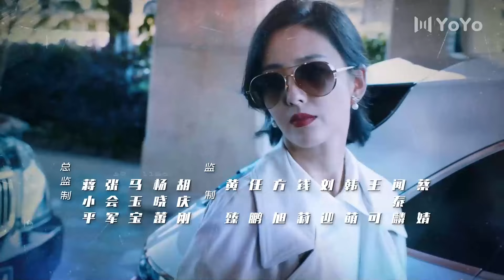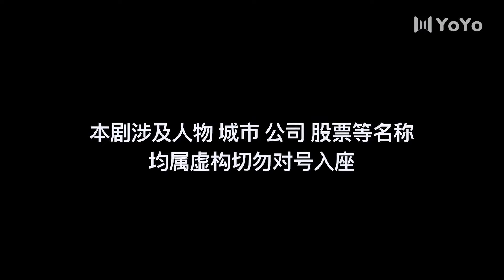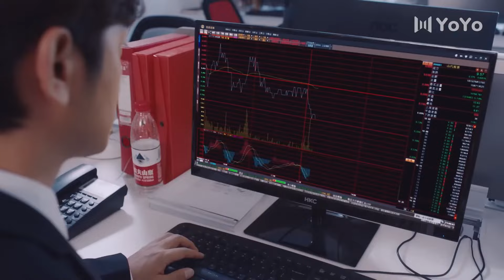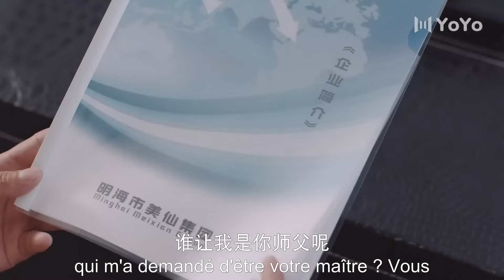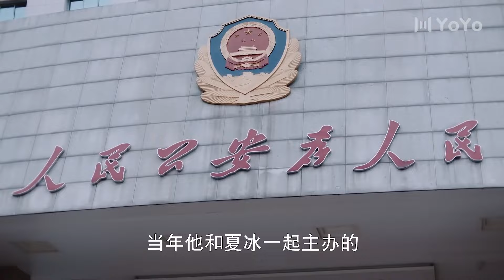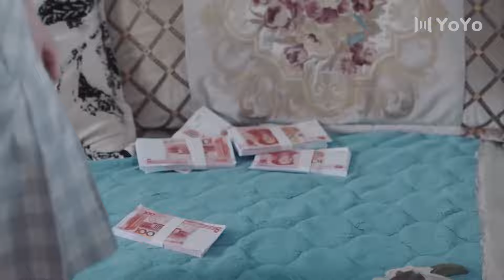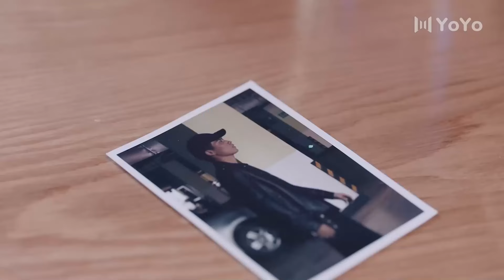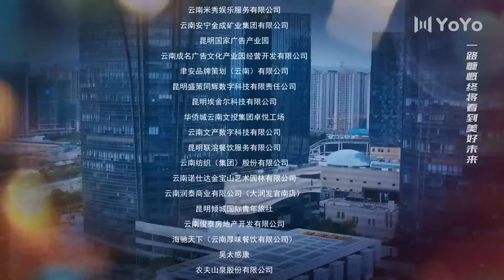【En Français 】L'échelle du désir 22💕SerieChinoise CDrama YoYoFrenchChannel💕The Scale of Desire 杠杆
Avec : GuoJingfei    YuYi  TongLiya  郭京飞 于毅 佟丽娅
Genres :Amour, moderne
Épisodes :40